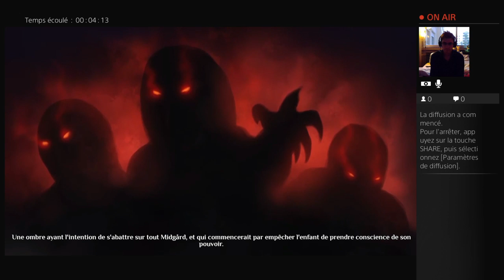[JV] PS+ Novembre 2015 - Magicka 2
Live découverte de jeux du ps+, cette fois-ci c'est Magicka 2 !

Ce jeu étant offert pour les membres PS+, et conseillé par mon cher Waka, je me devais de l'essayer !

C'est pas facile à assimiler comme jeu, surtout quand on ne lit pas les indications :P